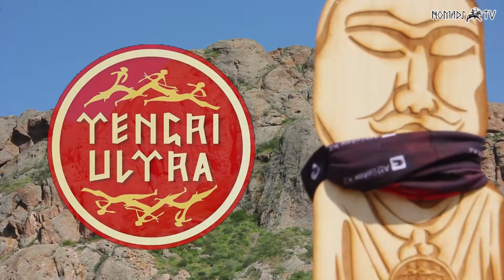Tengri Ultra trail-2017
6-7 мая в Великой Степи прошел главный ультра-трейл марафон Казахстана «Home Credit Tengri Ultra 2017» — это когда даль зовет. Бескрайние маковые поля, синее небо, яркое солнце. Тенгри Ультра - это не только спортивное, но и культурное событие! Церемонию открытия по традиции проводит шаман, который проводит обряд кормления Духов предков и природы (Аруахов) - что бы они дали силы нашим атлетам. Тамгалы-Тас место непростое, издревле его выбрали как место Силы служители различных культов, как известных нам, так и давно ушедшими в глубины истории. Это красивое видео очень живо передает атмосферу язычества, шаманства: культов которых придерживались народы жившие здесь тысячи лет.